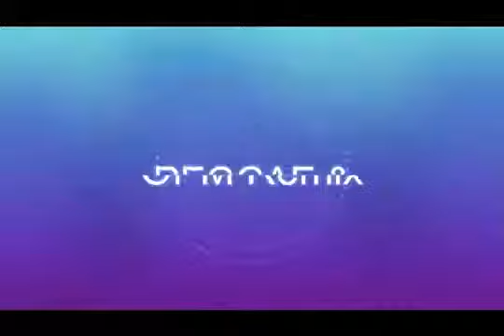REGGAE & OPM NONSTOP REMIX 2020 (NO COPYRIGHT)